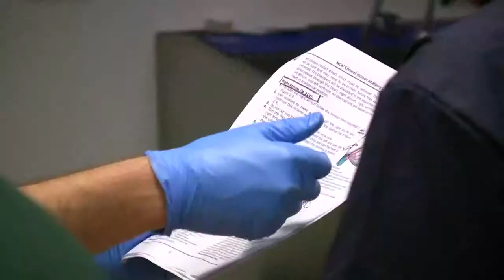Khalid Sharif-Sidi on gross anatomy changing his views on mortality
The Course of Their Lives: Khalid Sharif-Sidi, 24, a first-year student at the Medical College of Wisconsin, talks about the impact of gross anatomy class on his views about mortality and loved ones.